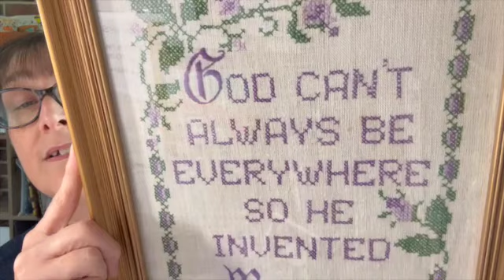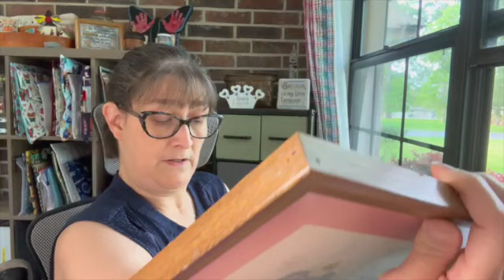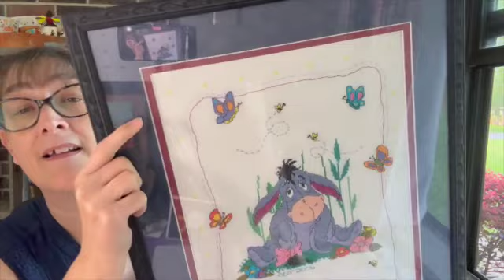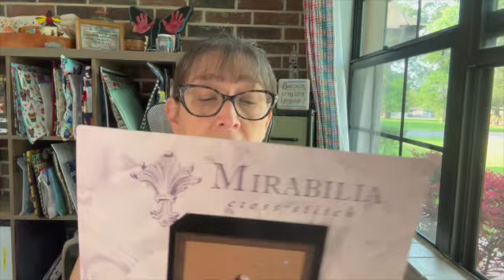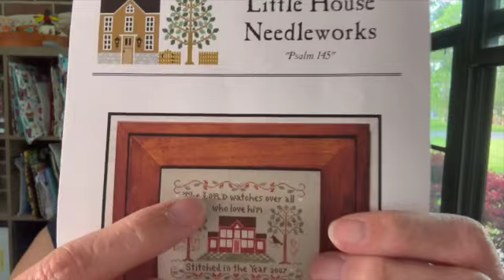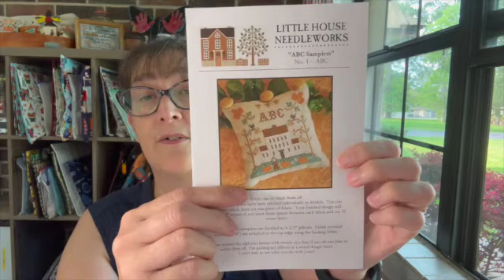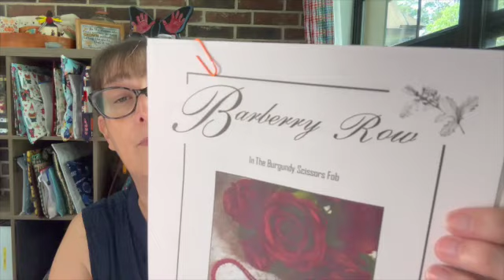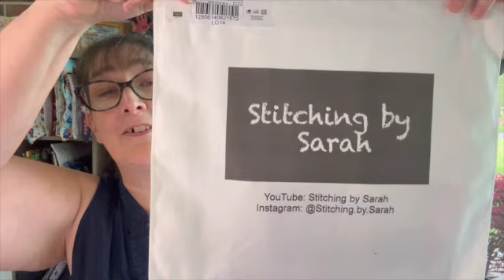Flosstube #65- savethestitches, WIP's, Leah photobomb, and a shameless plug for my channel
I'm on Instagram as @stitching.by.sarah.

My WIP’s:
*Memorial Day by Hands on Designs. Fabric: 14 count white aida. Floss: called for conversion to DMC. Started: 11/11/21

*Tudor Rose Biscornu by HeartString Samplery. Fabric:      . Floss conversion of my own. Started 1/10/23.

*Psalm 145 by Little House Needleworks. Fabric 25 ct Mushroom Lugana. Called for floss.  Started 4/21/22

*ABC Sampler by Littlehouse Needleworks. Fabric 28 ct Dubloon by Picture this Plus. Floss, my own conversion

*The Stargazer by Mirabilia. Fabric 16 count Witching hour by Polstitches. Purple conversion by myself. Start date 5/16/22

*Bristol Berry by Erica Michaels. Fabric 28 ct unknown fabric. Floss:CCW Licorice Red

*Sabrina by Mirabilia. Fabric 32 Ct. Yuletide by BeStitchMe. Called for floss.